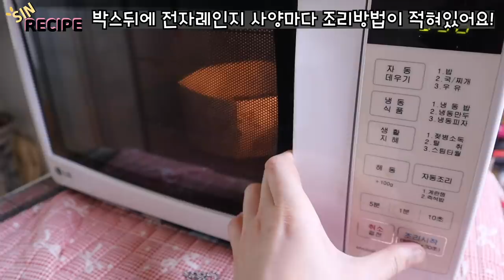노오븐! 몰티져스 초코케이크 만들기! 발렌타인데이♥ 초간단 하지만 예쁘게! 사랑을 선물하세요♥ SINCOOK-신쿡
오랜만에 디저트 영상이죠?
기념일 영상을 잘 안찍는데 초콜렛이 있길래 한번 찍어봤습니다!
계획에 없던 구 모양으로 해서 난관이 있었지만 재닜었던 촬영이었어요!!
더 맛있게 만들려면 샌드를 도톰하게하고 몰티져스를 부셔서 같이 샌드하면 훨씬 더 맛있는 케이크가 될거에요! 만들기는 더 어려울거같아서 샌드를 얇게 했습니다!
빨리 오븐사서 다양한 베이킹 하고싶네요 ㅎㅎ